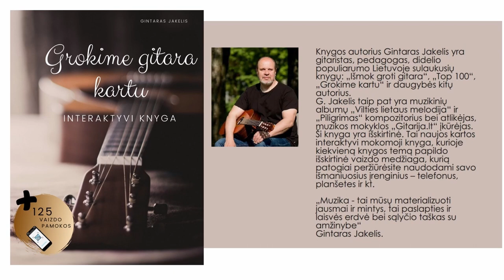Gitaros pamoka 🎸 UNIVERSALUS RITMAS, be jo niekaip. Mokomės groti gitara.